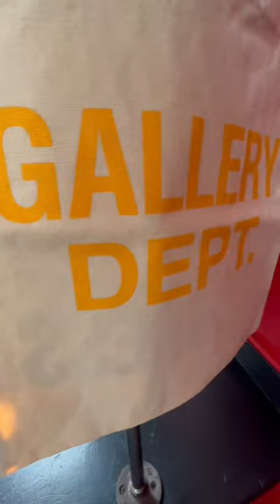“Hype-Store Boston” in Boston Massachusetts Got It All‼️😳🔥👟